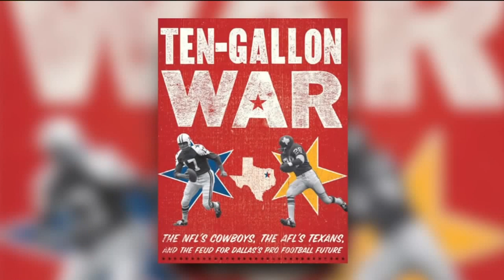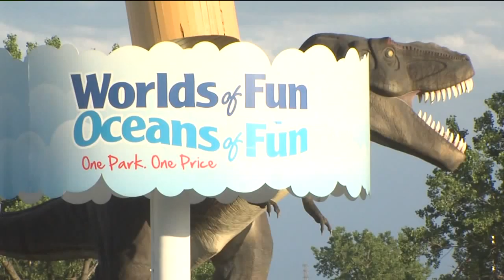How Lamar Hunt changed the NFL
The significance of winning the Lamar Hunt trophy Sunday has not been lost on the Kansas City Chiefs,  the fans or the Hunt family.